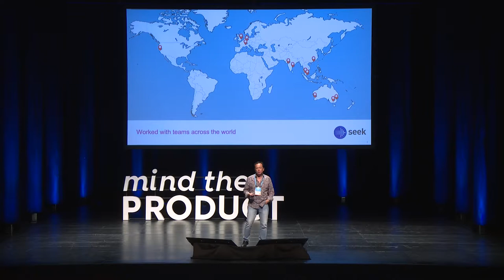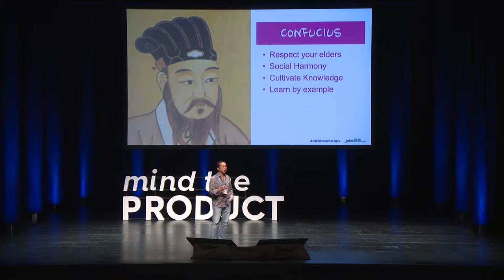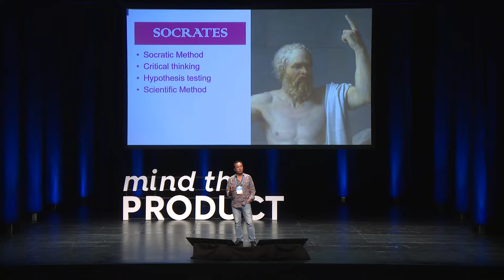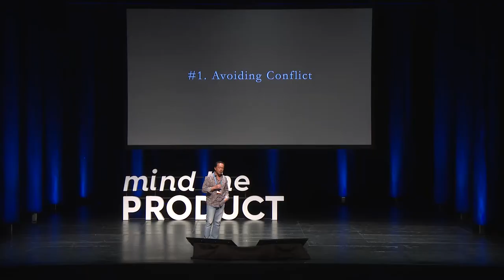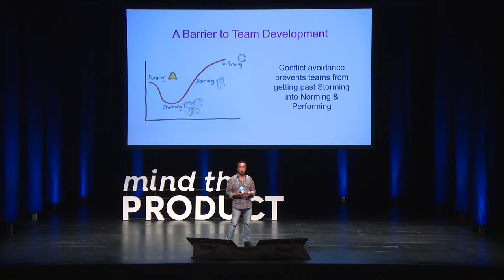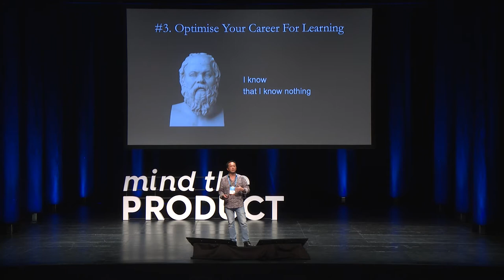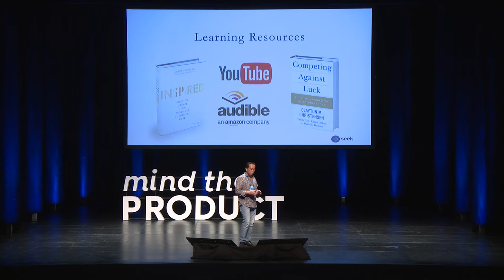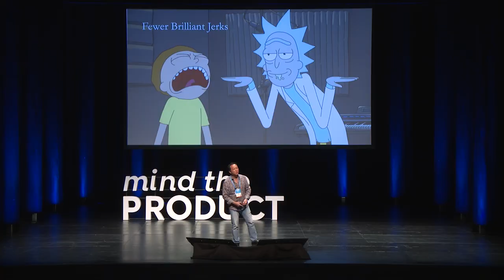Leading Product Teams in Asia by Kenneth Chin at Mind the Product Singapore